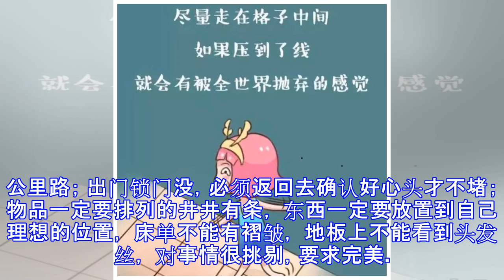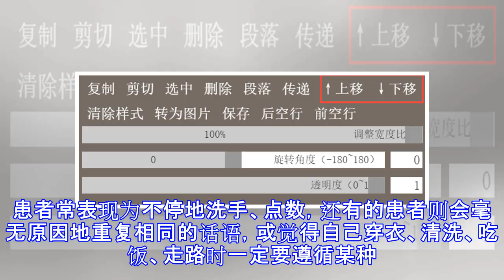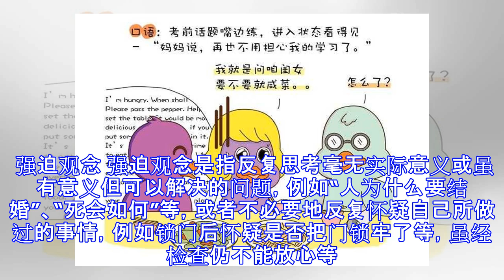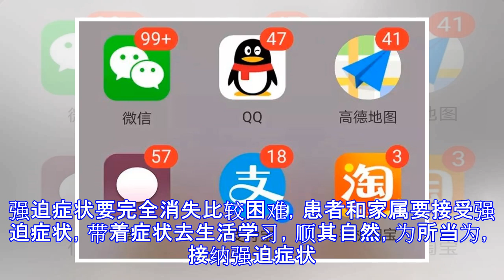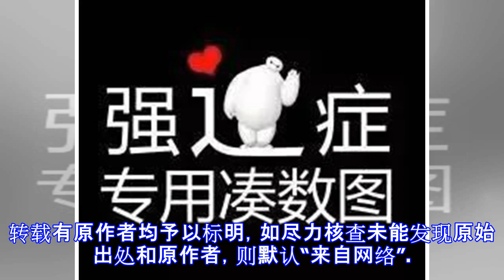【围炉夜话】天天把强迫症挂嘴边的，多半都不是强迫症！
原标题：【围炉夜话】天天把强迫症挂嘴边的，多半都不是强迫症！ 是不是看到手机里APP上的红圈圈不点了，心头就不舒服； 发个朋友圈，一定要凑九宫格； 叫了外卖，反复点物流看离自己还有几公里路； 出门锁门没，必须返回去确认好心头才不堵； 物品一定要排列的井井有条， 东西一定要放置到自己理想的位置， 床单不能有褶皱， 地板上不能看到头发丝， 对事情很挑剔，要求完美。 出门时反复检查门窗是否锁好， 睡前反复上厕所。 衣架一定要朝同一个方向， …… 虽然强迫症患者确实逐年在增多，但人人都有是不实际的。 据国外的研究发现，强迫症终身患病率可以达到2%~3%，在中国，据最新的流行病学调查显示，我国强迫症患病率1.63%，大概算下来全国有上千万的强迫症患者。 所以，天天把强迫症挂在嘴边的，你们多半都不是强迫症。 强迫症 据专家介绍，强迫症是一种以强迫观念或强迫动作为基本特征的神经症性障碍。患者常表现为不停地洗手、点数，还有的患者则会毫无原因地重复相同的话语，或觉得自己穿衣、清洗、吃饭、走路时一定要遵循某种特殊的顺序，或反复做诸如检查门窗、开关、煤气、钱物、文件、表格、信件等事情，或对自己做的大多数事情产生怀疑，等等。患者深知强迫症状的不合理，却自己无法控制或摆脱，因而感到焦虑、痛苦、抑郁，甚至出现自伤或自残，使患者的社会功能受到一定程度损害。 有强迫行为不代表就是强迫症，强迫症状反复出现欲罢不能才...